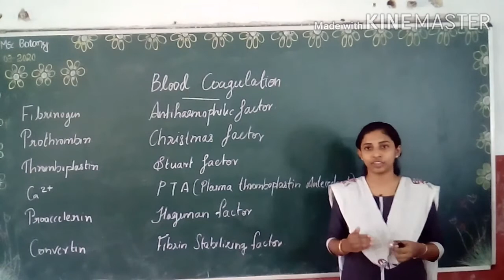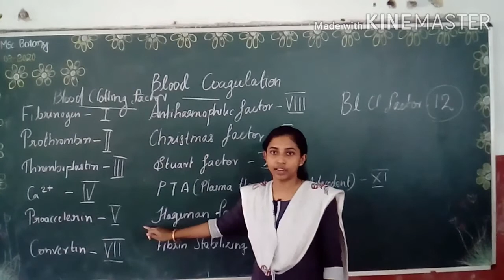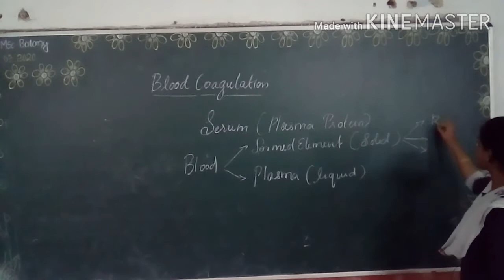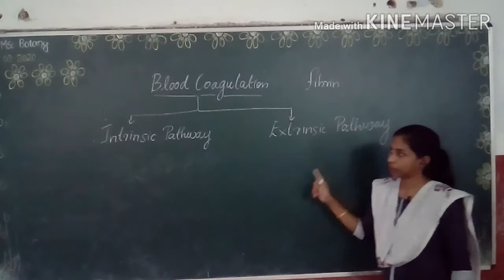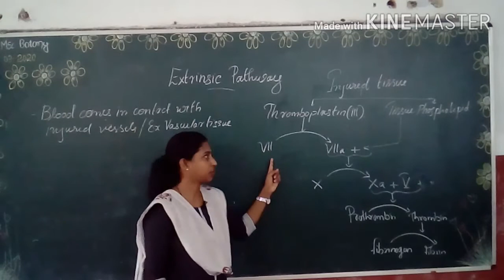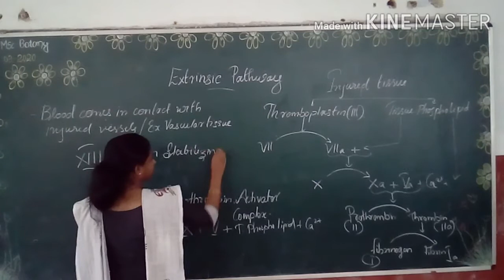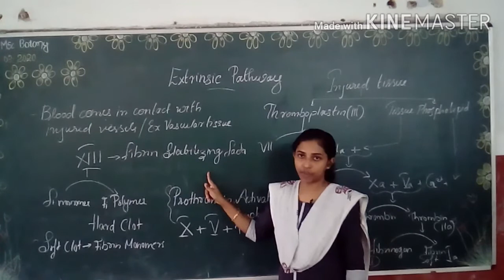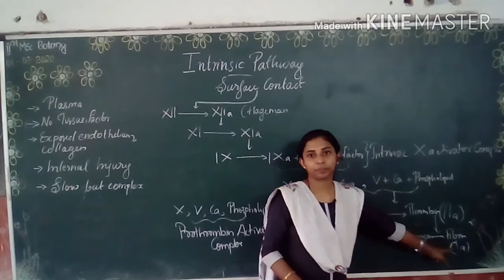Mechanism of blood coagulation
It is the video class on the topic Blood Coagulation by
Miss. Sruthy Pekson
Department of Zoology
St Dominic'College, Kanjirapally